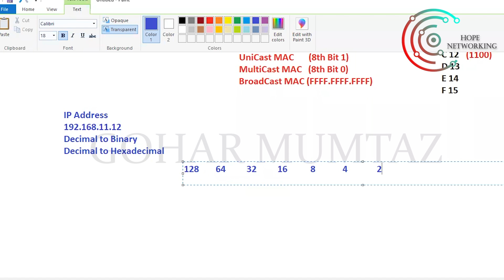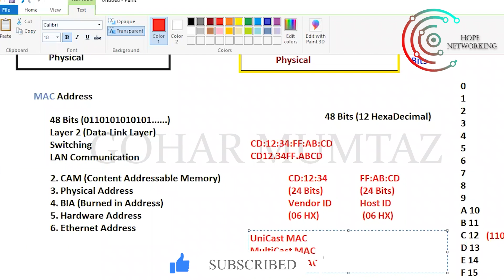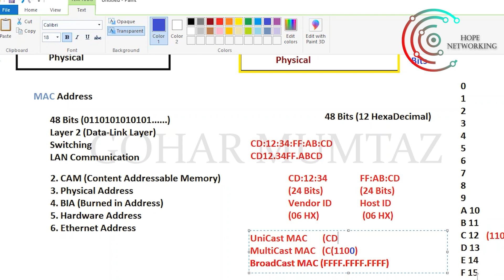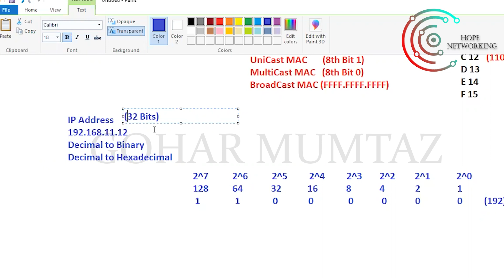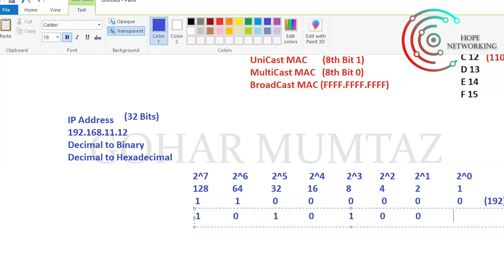EXPLAIN TCP/IP MODEL | PART # 5 LECTURE # 18